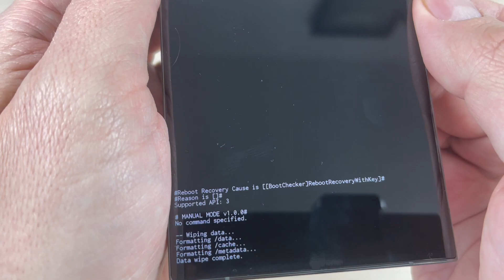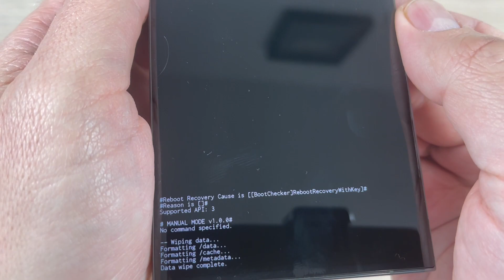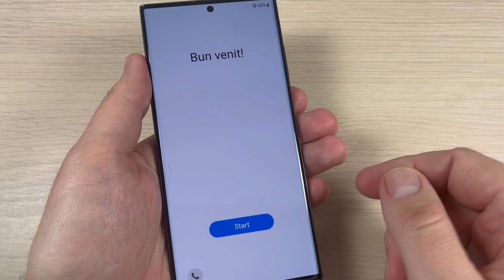How to HARD RESET Samsung S23 / S23+ / S23 Ultra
In this video tutorial I'll show you how to do a HARD RESET to Samsung Galaxy S23, S23+ & S23 Ultra (2023) with Android 13, using a combination keys .You can use this operation to fix issues like, freezing, running slow, to remove a file or virus or to clear the memory space or if you forget your security code, password, pattern or pin code.
WARNING!
  - Before performing a hard reset, make sure you know the Google login and password that was entered before on this phone. If you cannot provide this information during the setup process, you won't be able to use the device at all after software reset!

  - If you reset all your data may be lost!

   - This method will not upgrade or downgrade the firmware version of your phone and it will NOT UNLOCK the network lock!

- This method will not upgrade or downgrade the firmware version of your Samsung and it will NOT UNLOCK the network lock!

- This method does not reset the PIN code of the SIM card! If your tab has been ROOTED this method will NOT UNINSTALL the ROOT.